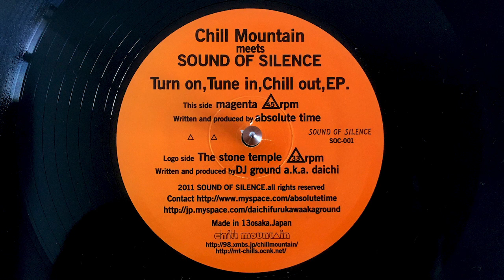dj ground a.k.a. daichi - the stone temple